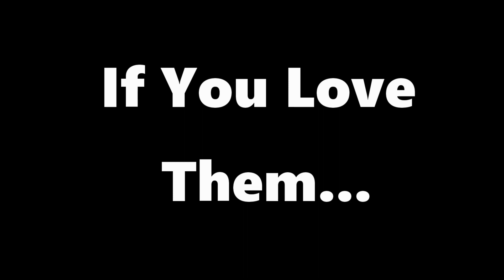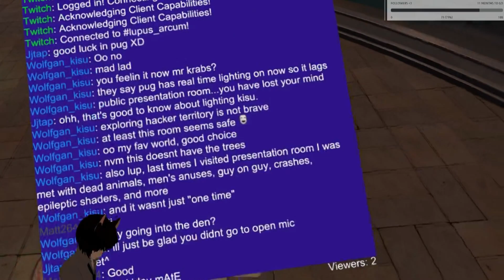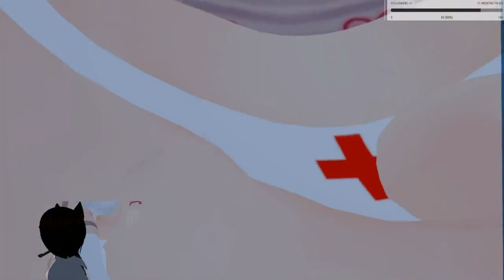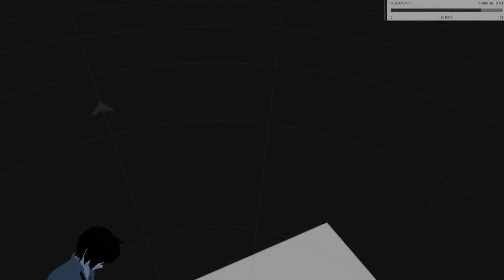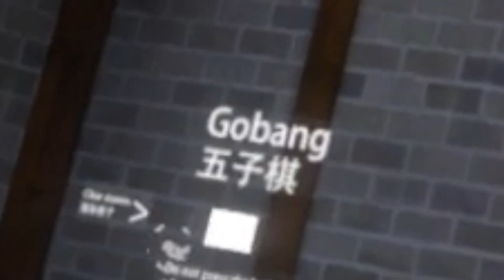[VRChat] If You Love Them...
The amazing cover of Safety Dance is by Sleeping At Last and can be found here: